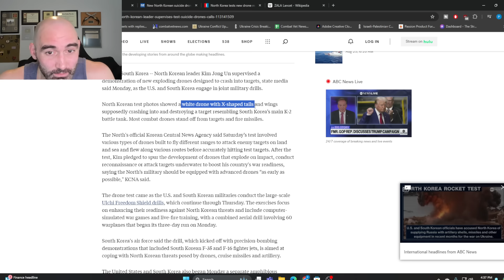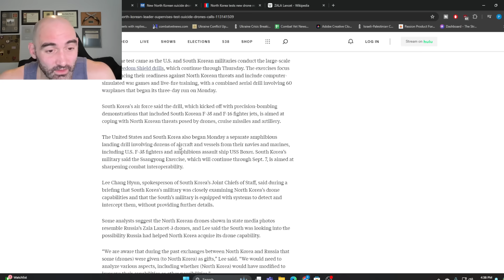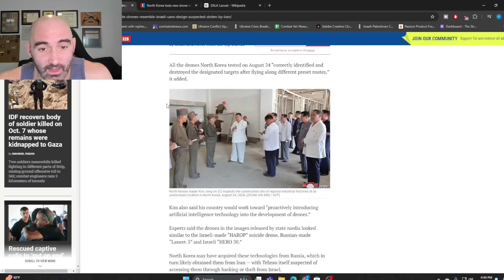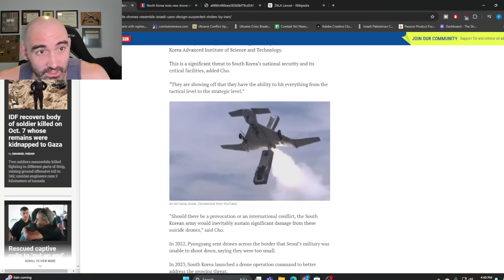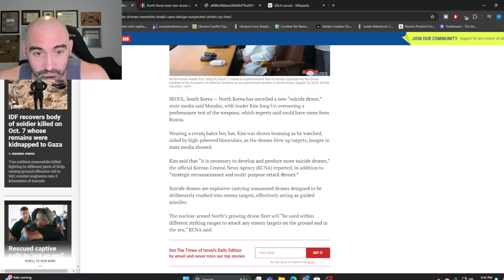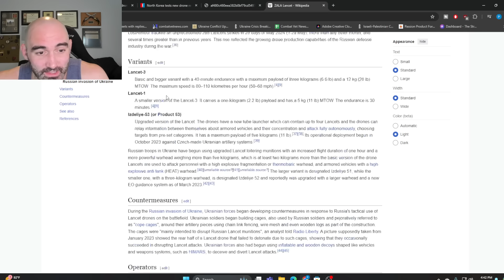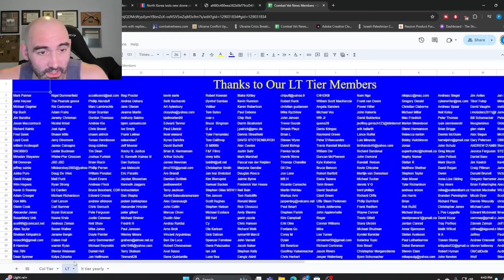North Korea Unveils SUSPICIOUSLY Advanced Drones!